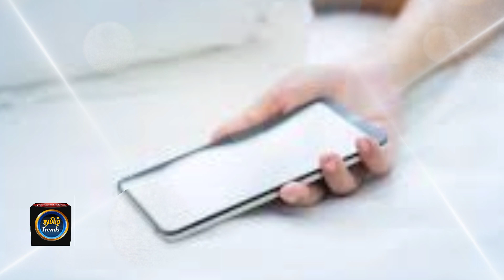எமனாக உருவெடுக்கும் மொபைல் போன் உயிர் மேல் ஆசை இருந்த இதை மட்டும் செய்யாதீங்க.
Watch...Tamil Trends

நன்றி

இது உங்கள்
Tamil Trends